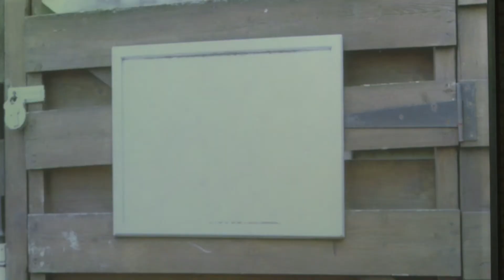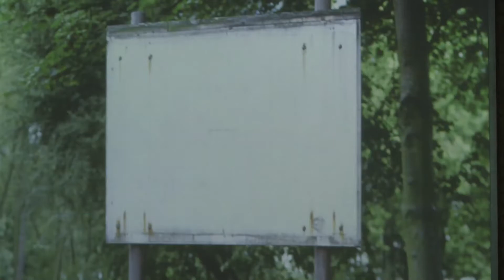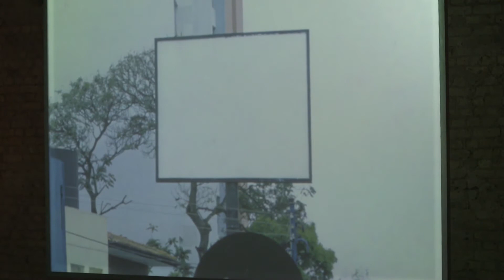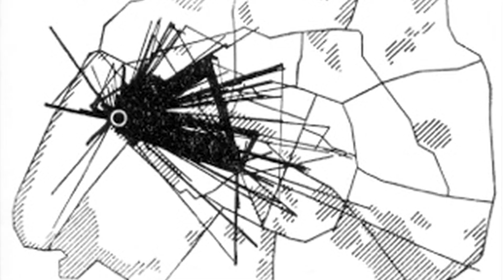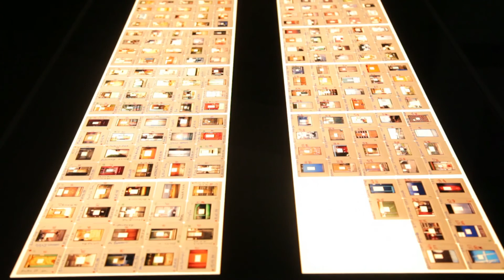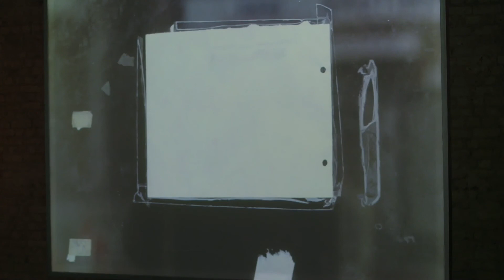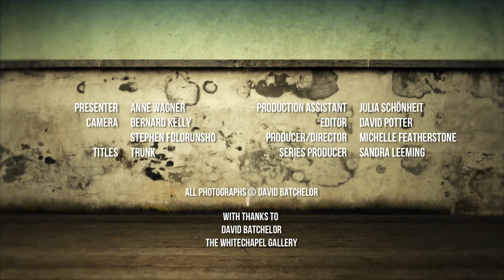Rear Window - DAVID BATCHELOR’S FOUND MONOCHROMES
Anne Wagner discusses the work of artist David Batchelor’s who for nearly twenty years, has been photographing “Found Monochromes” ­ a series of white rectangles and squares all found in the urban world. teleSUR